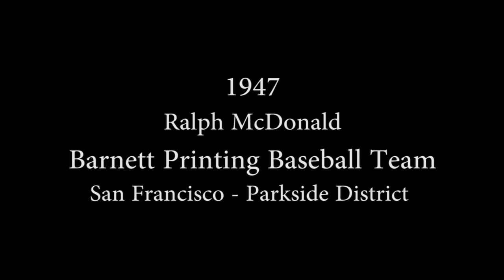1947 San Francisco - Barnett Printing Baseball Team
Home movie footage of Ralph McDonald in 1947.